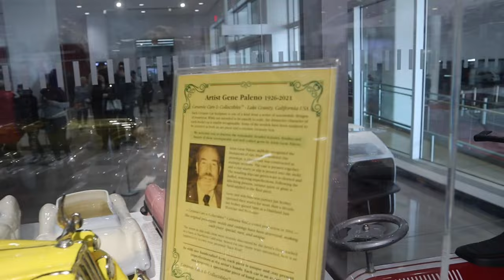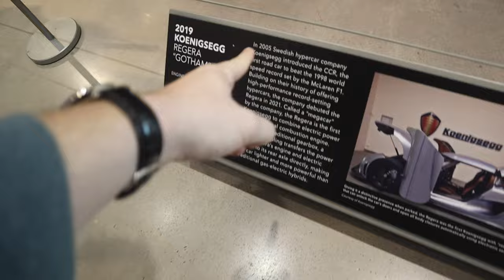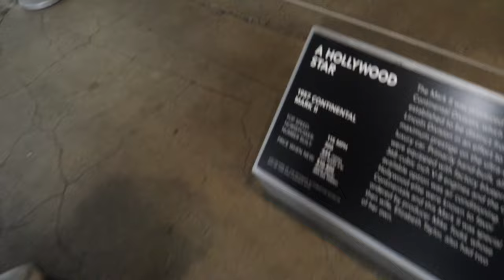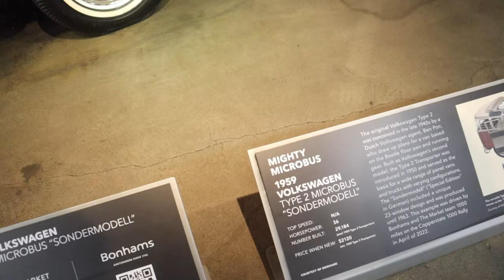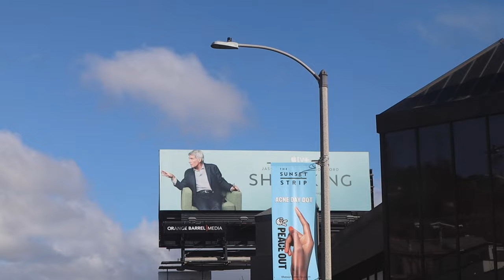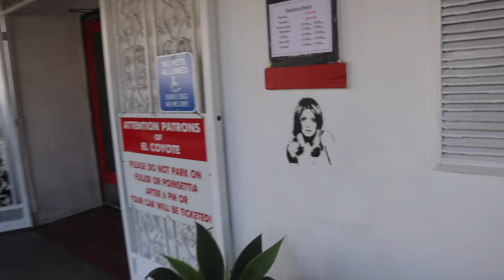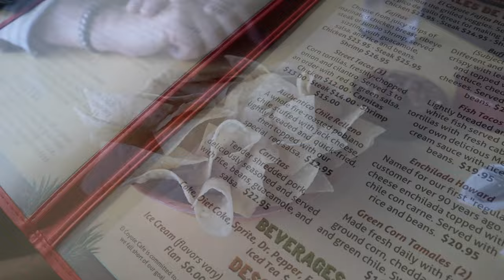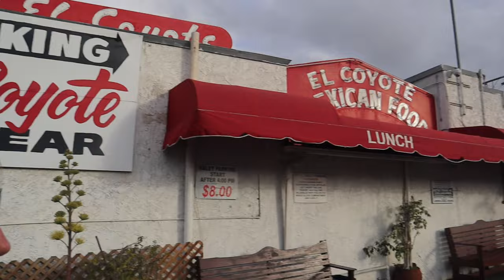Hypercars,Bowie’s House, El Coyote LA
Noisecash:NateVlog
Bitcoin Cash Wallet:
qqx4wydvqx68kg7jn2gd80qczdkj4fxnqqnqkn2gcm

El Coyote Cafe is a Mexican restaurant in Los Angeles which opened on March 5, 1931

Opened in 1931 by Blanche and George March, the tiny cafe was originally located at First and La Brea. In 1951 El Coyote moved to its present location on Beverly Blvd. Today there are eight rooms and a patio where an average of 1,000 meals are served daily. Their margaritas have been voted the city's “best” by Los Angeles magazine and the Los Angeles Times. They have also grown to 95 staff members. They have a seating capacity of 375.

Sharon Tate, Jay Sebring, Abigail Folger and Wojciech Frykowski ate their last meal at El Coyote, on the night of August 8, 1969; they were later murdered by three members of the Manson Family. The movie Once Upon a Time in Hollywood recreated the scene, using the same booth Tate sat in when she dined there.

In 2008 activists called to boycott the Cafe after it became known that Marjorie Christoffersen, a manager at the restaurant and daughter of the owner, had donated $100 in support of Proposition 8, a ballot initiative to block marriage rights for homosexuals. Christoffersen held a free brunch for activists in which Christoffersen apologized for causing offense, but refused to renounce her support of the ban, which she attributed to her Mormon faith. The boycott was partly because the restaurant had been known as a gay hangout, which "hit too close to home" according to one organizer. The boycott was responsible for slashing revenue by 30%.

El Coyote celebrated its 80th anniversary on March 13, 2011, with 75¢ dinner specials.